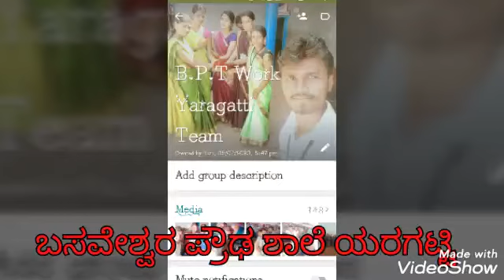Basaveswara highshcool Yaragatti